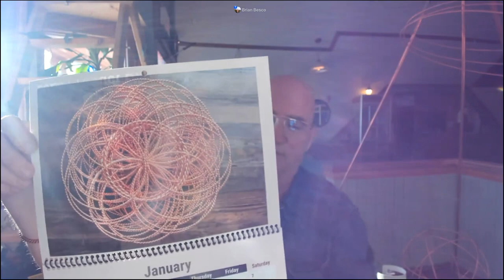50 Question Friday December 23rd 2022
0:00 Introduction
1:10 Heart Space Breathing
2:27 Chat Check in
3:00 Twistedsage Announcements: Light Worker Academy- Calendars- Cell Tab Boxes
7:26 Chat Check in and Comments
9:00 How does one know one is a lightworker?
11:45 Are there any tools that bring through the energy and work that Brenda does?
18:30 Can you talk more about the new Earth Alchemy Gaia in silver? It has been calling to me
21:16Where does one place a tool for the electric blanket? Is it on the dial or where the cord plugs into the blanket?
23:06 Is the new energy ring the tool to use?
24:35 Does the Betar Coil open opposite the coil to place the witness within?
26:14 Did you or the business appear in an episode on small towns? Has it been on tv?
26:43 I maybe traveling to South America with very limited resources, is there a tool you would recommend to have with me for protection?
30:54 Can you talk about the physical healing potential of Betar Coil with Ring? I have one that seems to want to live on my stress shoulder.
35:38 Are the tools and jewelry transferable to other people? Will it contain my energy, or do I need to clear it?
36:53 What do you use your Betar Coil for?
39:30 Can you put more than one name on the Betar Coil with ring?
40:03 I have been dealing with a female customer lately, she’s from a bank, this woman has me wringed up, as my solar plexus is very tight. Is this disharmonious energy from the woman or is it mine?
43:58 I have all the elementals, what are some of the ways to use them?
47:17 Is the Betar Coil more potent in transforming food and water than the Alchemy Rings?
49:53 I Have the older Gateway Tab, Golden Fire, Regeneration, and Earth Resonance, on my homes only electrical box. Would this clear the electronics for the whole house?
53:28 For me the Betar Coil with Ring feels like a whole and complete intentional tool. How large of a field does the Betar Coil with ring embrace?
56:44What do you think about putting the Bater Coil inside of a Do-it-yourself Torus?
57:22 Since the Betar Coil energy goes up, if using on the body, should the ring be placed towards the body?
58:08 What tool can help a tuning fork work more optimally? If I can’t put it in the same hand as the tuning fork as effective? Is using the wisdom ring at the striker enough?
1:00:40 I am being lead to place a ring over all chakra points, does it matter if they are different energetics?
1:04:06 Chat Check in-Light Worker Academy explained- tool comment and story
1:06:15 Video Wrap up- Light Worker Academy Agenda